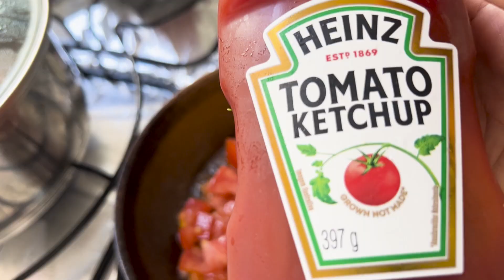NẤU ĂN KIỂU BRAZIL...KHÔNG NƯỚC MẮM, KHÔNG BỘT NGỌT...MÀ VẪN NGON...||Natalia Family||91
Nếu lỡ nhà hết nước mắm đột xuất, thì nhà mình thử nấu ăn theo cách Brazil nha, mình học được từ mẹ chồng và cô giúp việc.